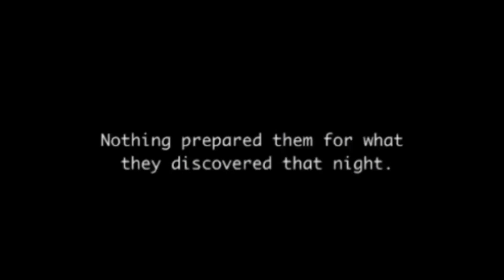Project 2 - Attraction Reveal | Scarefest Roblox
Find your fears on this one of a kind spine tingling attraction,